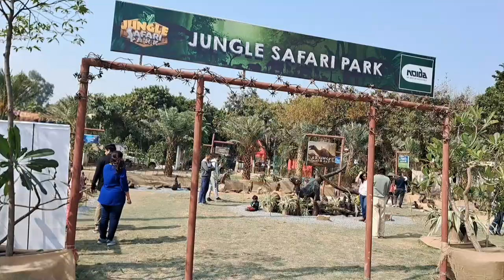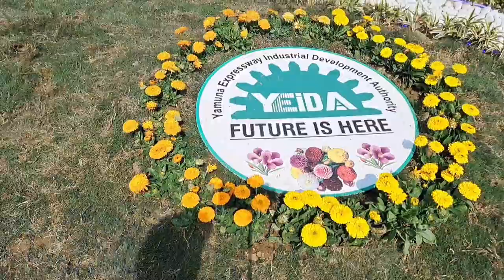Noida Stadium Flower Show 2024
नोएडा स्टेडियम फूल प्रदर्शनी 2024 | Noida Stadium Flower Show 2024

आज हम नोएडा स्टेडियम में फूल प्रदर्शनी देखने के लिए गए। इस बार हमें कुछ अलग ही देखने का अनुभव प्राप्त हुआ, जो कि वीडियो में भी आप देख सकते हैं। आशा करता हूँ कि आप को वीडियो देखने पर निराशा नहीं होगी। आप सबकी खुशी में ही मेरी खुशी है जोकि मुझे आगे और अच्छी वीडियो बनाने के लिये प्रेरित करती रहेगी।

नोएडा स्टेडियम पहुँचने के लिए सबसे नजदीकी मेट्रो स्टेशन सेक्टर-32 है, जहाँ से ऑटो या रिक्शा से यहां तक पहुंचा जा सकता है।